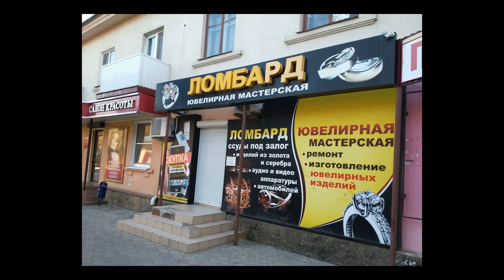ЦБ рекомендует ломбардам не штрафовать неплательщиков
Ломбардам советуют не вводить штрафы и пени за просроченные платежи.